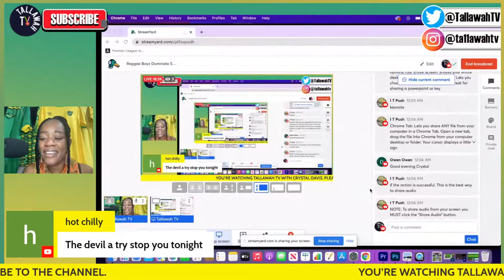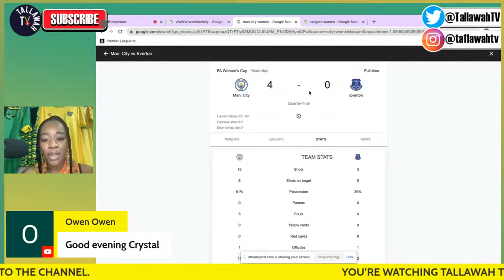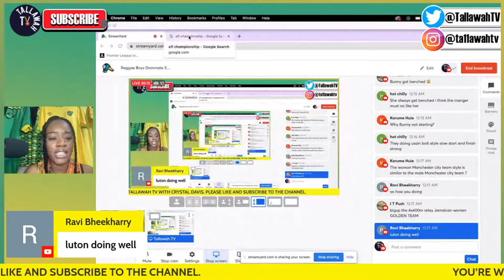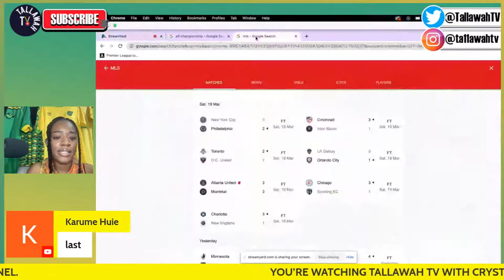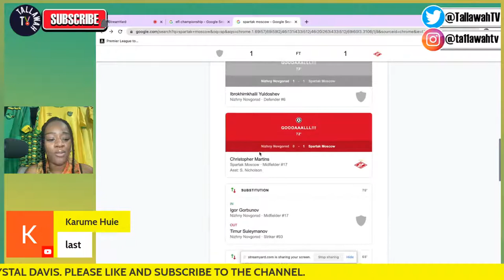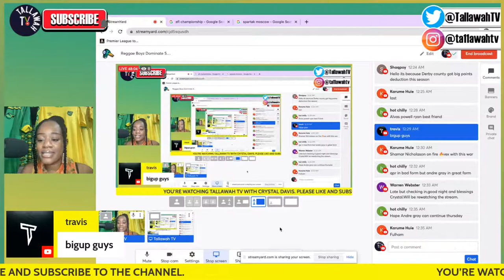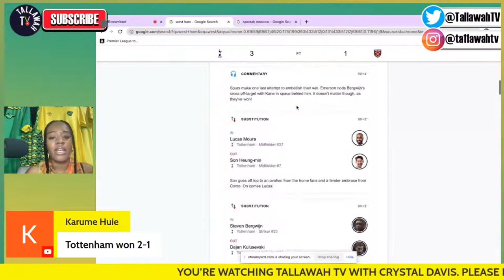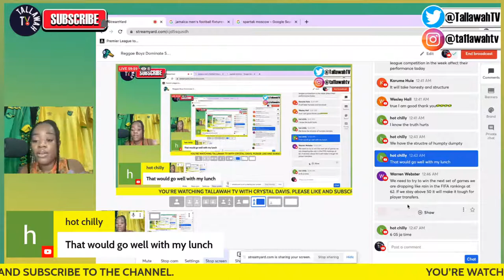Reggae Boyz Dominate Sky Bet Championship Weekend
Join Crystal Davis in the latest Reggae Girlz and Reggae Boyz weekend of action match review.